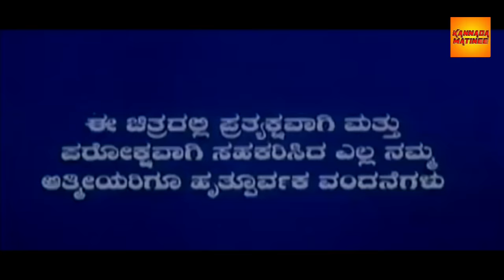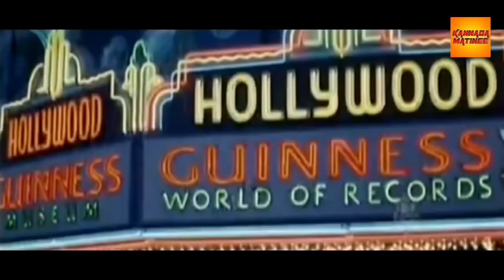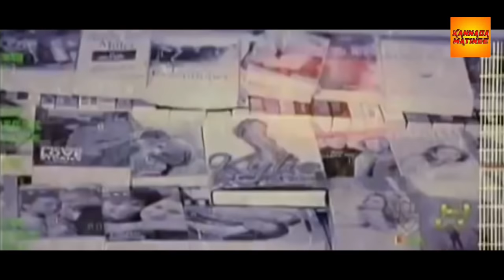Hollywood Full Kannada Movie HD | Upendra, Felicity Mason, Anant Nag